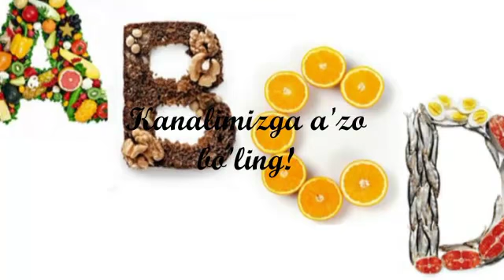Апельсин шарбати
*UZUM MARKET*  Do`konimizga marxamat:
1.Barcha viloyatlarga 1 kun ichida etqazib beramiz!